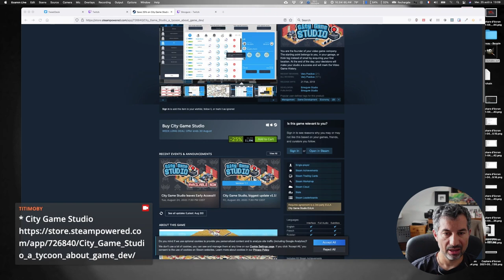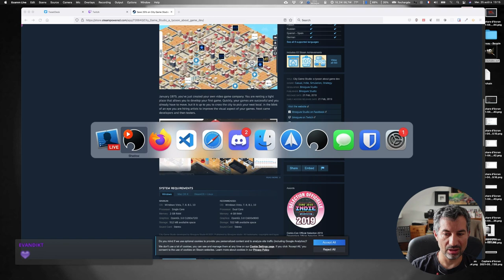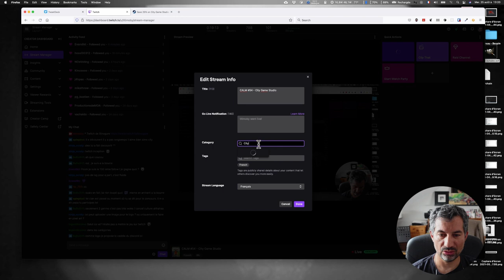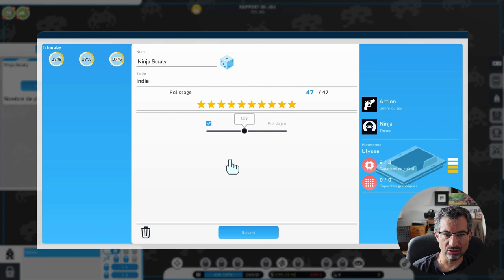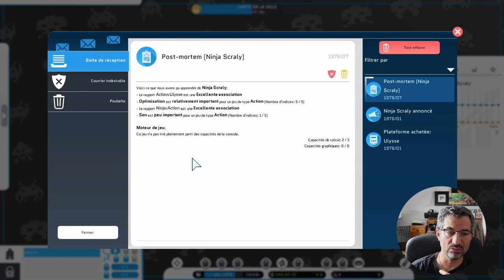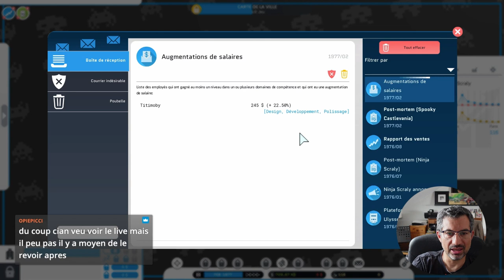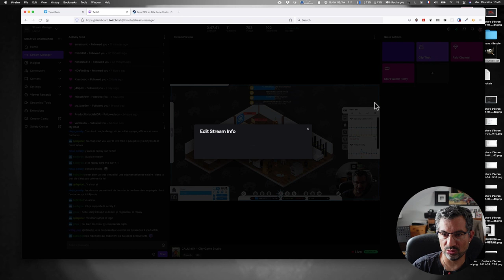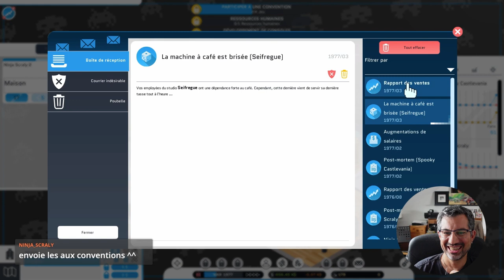CALM #54 City Game Studio mp4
Pour changer un peu, ce live est consacré au jeu City Game Studio de Binogure Studios qui vient de sortir.